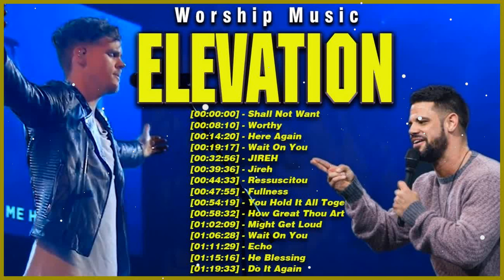ELEVATION WORSHIP 🙏 Greatest Hits Elevation Worship Music 2023 Playlist 🙏 Do It Again, Mercy